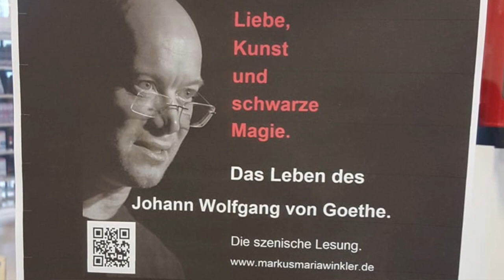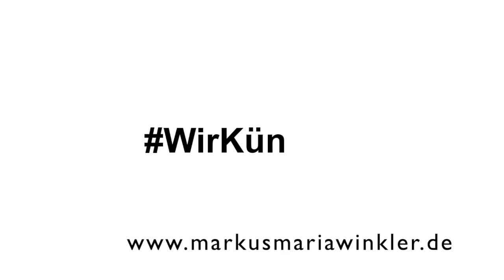Künstler fragen Künstler -7 Fragen an Markus M. Winkler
Peder W. Strux spricht mit dem Schauspieler Markus M. Winkler.

"Künstler fragen Künstler" - der Ableger unserer Radiosendung "Künstlerfragen" wurde von unserem Moderator Peder W. Strux ins Leben gerufen. Durch die Corona-Krise ist das Leben von Künstlern ganz besonders beeinflusst. In diesem neuen Format berichten Betroffene und teilen ihre Erfahrungen mit uns.